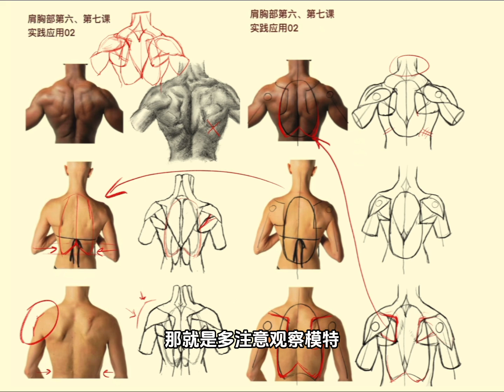Human anatomy sketch｜Understanding the structure is the key, say goodbye to simply copying photos!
Human Anatomy 2024｜Art anatomy｜Human anatomy sketch｜Why simply copying photos doesn't help your painting?
In this video, we will explore how to improve your painting skills by observing models instead of simply copying photos. Many beginners are accustomed to copying from photos one by one when practicing sketching, but this method does not help you truly understand and master the structure of painting. Instead, we need to find a reasonable anatomical structure from the model, from the rib cage to the shoulder blade, and then build up the internal bones and muscles step by step, so that we can truly understand and use these structures and improve our painting skills. We will teach you how to find key positions in the photo so that you can more accurately depict the anatomical structure of the model. Whether it is the proportion of the painting or the processing of the contour line, it needs to be achieved through reasonable structural analysis. This video will help you overcome common difficulties in painting and improve your sketching skills.
I'll be sharing more about human structure human anatomy body art regularly!